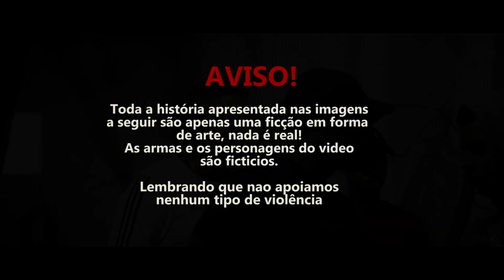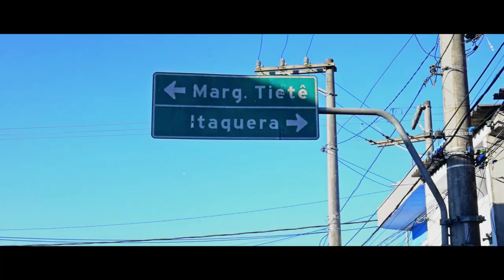MC Jackson - Direção Certa (Videoclipe Oficial)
Artista: MC Jackson
Produtor Musical: DJ Gui
Ano: 2020
Gênero Musical: Funk

Mais um cria de comunidade que sonha com o auge um dia tirar minha mae da favela, muita coisa aqui não ta certa

Mas tenho esperança que as coisas vão mudar
Cagueta na quebrada tem de monte que cola e fecha com os homem e tambem sei que muitos ve e nao quer falar, rato rouba na comunidade paga de bandido brabo mais na pista é ladrão de celular

O seu inimigo é o tempo se sabe que um dia a cobrança chega
Muitos vivem de momentos tem um velho ditado se conhe oque planta (2X)

Deus olhai pros bons e sei que guarda o meu lugar orai por nós amem me diz se eu to na direção certa
Livrai de todo mal que sei que possa me alcançar, afasta de mim os cagueta olho safado os pilantra e a inveja (2 X)